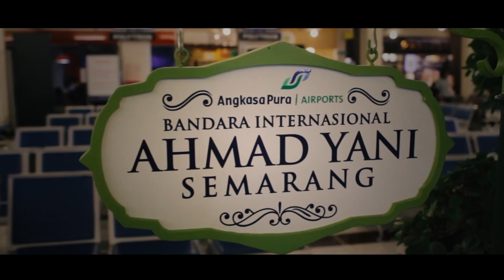bandara ahmad yani semarang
iseng iseng berhadiah